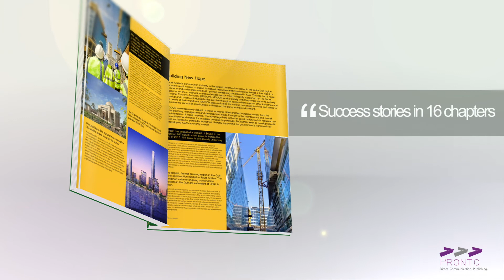Best of Kingdom of Saudi Arabia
Published by PRONTO DCP